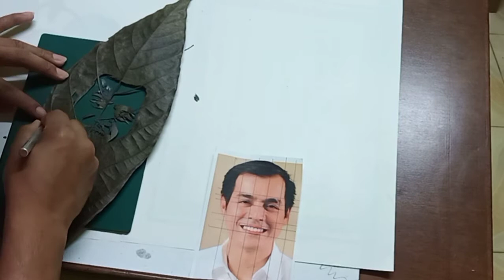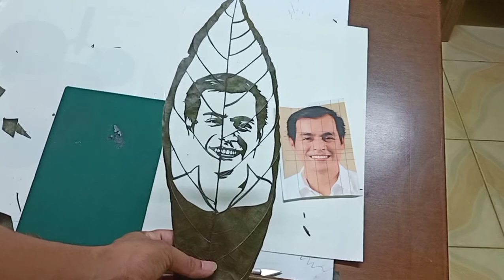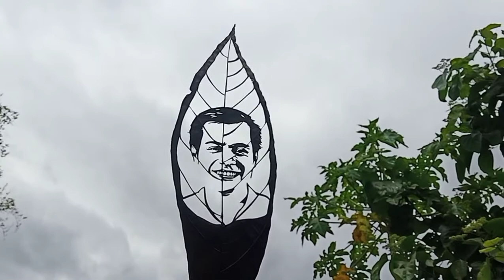(Art Dahon Cutt)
Making MayorIskoMoreno 🍀 Leaf Art🍀